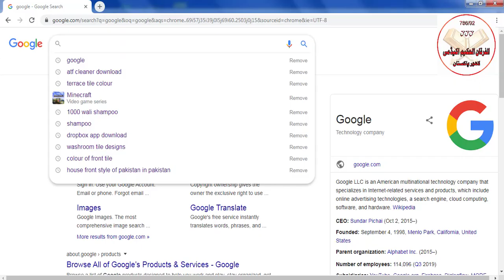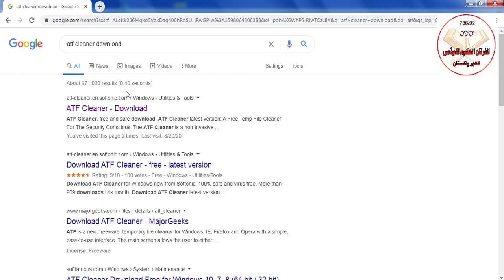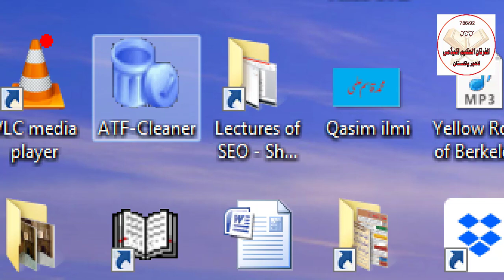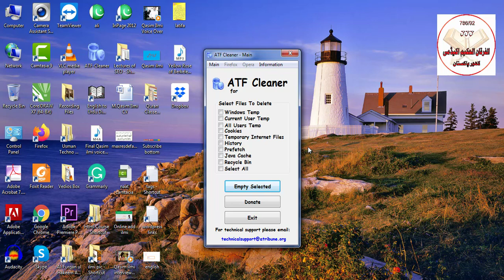How to make fast your PC and Laptop using by ATF Cleaner by Muhammad Qasim ilmi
(Bukhari & Muslim)